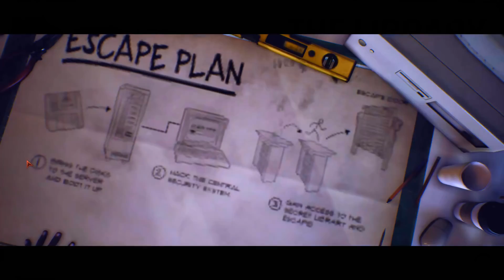期待の学園ホラー鬼ごっこ ついに発売 あの方とも偶然遭遇 【流行ゲーム】 #9 【ゲーム実況】Last Year The Nightmare ラストイヤーナイトメア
元祖ホラー鬼ごっこになり損ねてしまったゲーム
Last Year The Nightmareついに発売されました。
学園版デッドバイデイライトとも言えるこのゲーム面白いです

PCゲーム: Last Year The Nightmare
                   ラストイヤーナイトメア